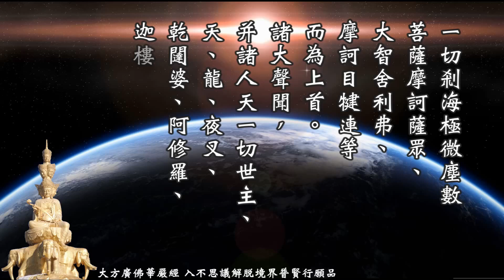《大方廣佛華嚴經》 入不思議解脫境界普賢行願品 慧平法師恭誦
普賢菩薩十大願王：
一者禮敬諸佛。二者稱讚如來。
三者廣修供養。四者懺悔業障。
五者隨喜功德。六者請轉法輪。
七者請佛住世。八者常隨佛學。
九者恒順眾生。十者普皆迴向。